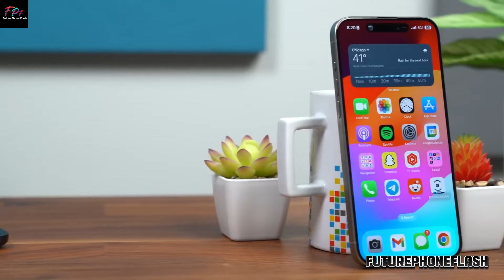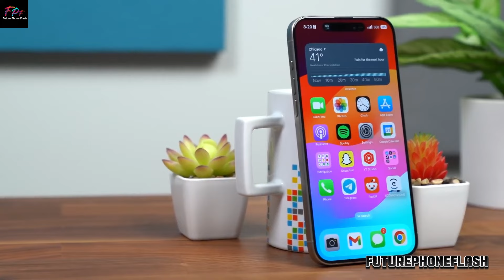I PHONE 16 - New Design and Camera Upgrades!!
"Embark on a journey into the future of mobile technology with the iPhone 16! Join us as we unravel the marvels of its advanced features, sleek design, and unparalleled performance. From innovative functionalities to elegant aesthetics, experience the epitome of smartphone sophistication. Step into a new era of connectivity and creativity with the iPhone 16!"

iPhone 16, Apple, smartphone, iOS device, iPhone review, premium smartphone, flagship device, cutting-edge technology, sleek design, performance, mobile innovation, tech gadgets, luxury smartphone, next-generation iPhone
00:00 - INTRO
00:25 - FOLDABLE  I PHONE 16
00:53 - DESIGN  INSIGHTS
01:15 - THANK YOU FOR TUNNING IN